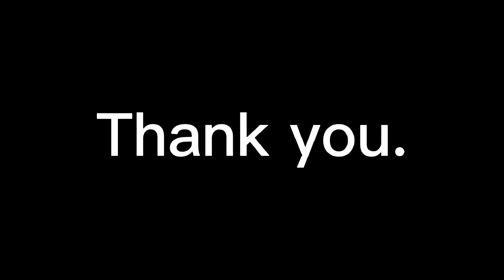Ito muna bago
Cacao Ito muna bago tsokolate